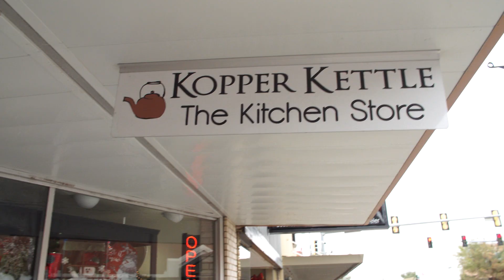30 Second Broadcast TV Spot for Kopper Kettle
Here's a fun commercial we produced for a local cooking retailer for Christmas. This store is jam packed with merchandise and they wanted their TV spots to be equally rich with irresistible content. So we filmed vignette scenes of local talent using some of their most popular brands, as well as some in-store shots to show off just how much they have to offer.